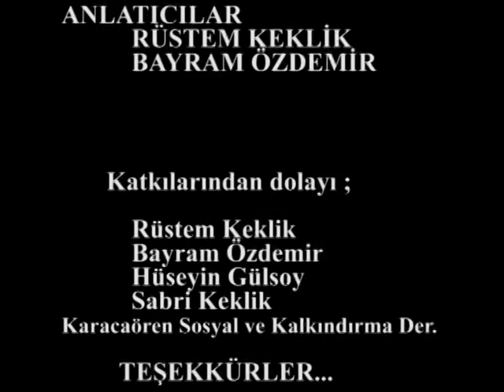KERİM YAYLASI (SİVAS - KARACAÖREN) 3